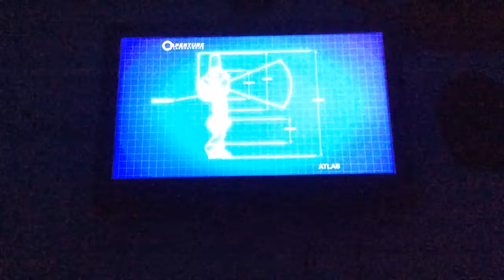Portal,cooperativo con masterchief:parte 2